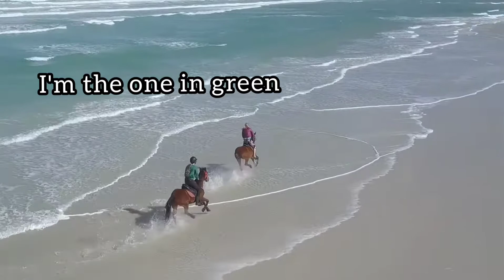2 hour BEACH RIDE in Gaansbaai🤩🌊Drone footage!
Hey guys! Last weekend I went with my sister on a 2 hour beach ride with the lovely pearly beach horse trails. Heres most of the drone footage🤤it was honestly so fun if you're ever in that area I highly suggest you check them out!

intro music: love club by Lorde, edited by blissxful.audios on Instagram